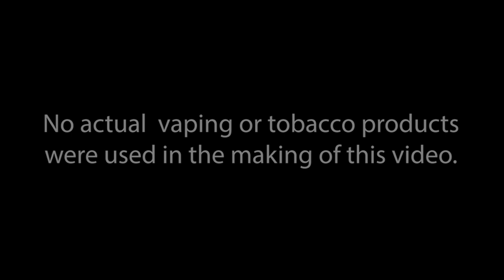Vaping Kills Dreams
Title: Vaping Kills Dreams

Actors:
Craig - Aiden Breaux
Alex - Roman Partridge
Joe - Joe Kendrick
Dave - Rolando Rojas-Pacheco

Written and Directed by Lydia Kendrick

Edited by Roman Partridge

Filming by Roman Partridge and Lydia Kendrick

Audio by: Roman Partridge and Lydia Kendrick